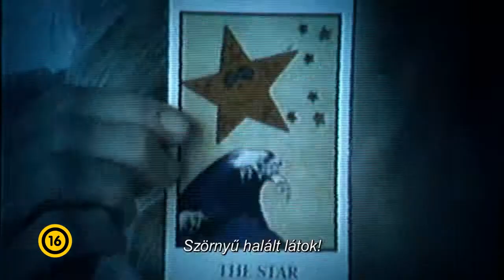JESSABELLE - Feliratos előzetes (16)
Forrás: Forum Hungary